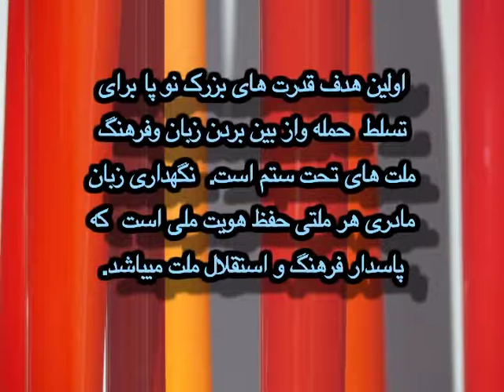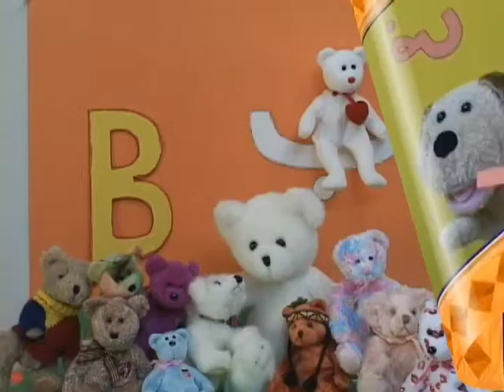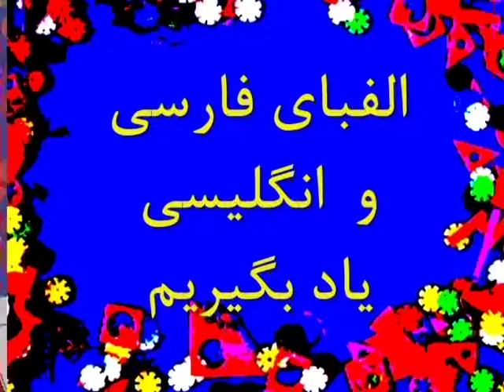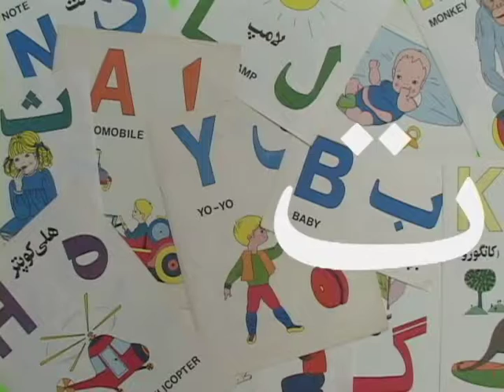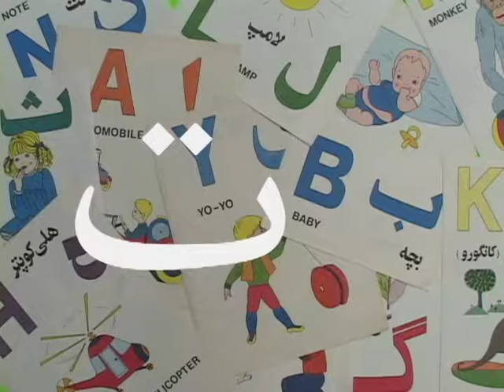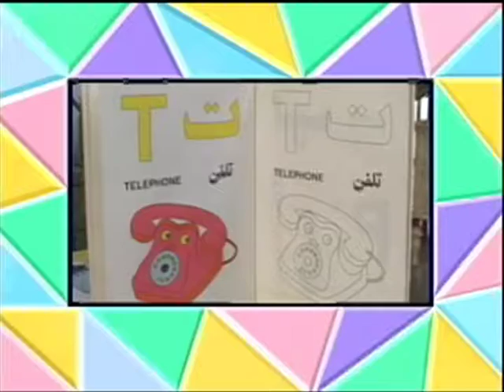Alphabet T ت بخش 1 از 3 الفبا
Parsi + English Alphabet   T  ت
part 1 of 3 بخش 1 از 3